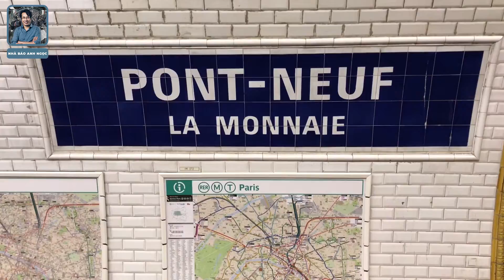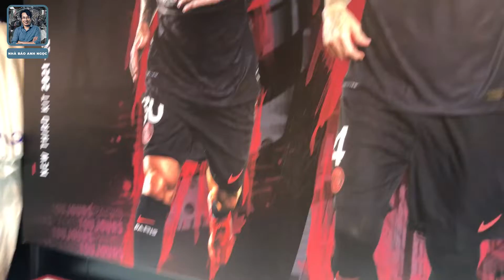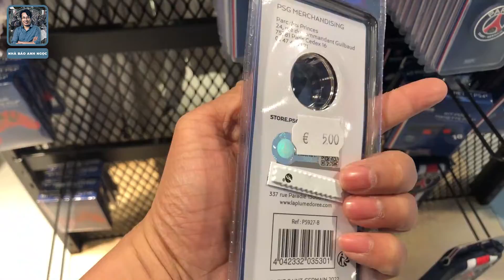Ghé thăm store của PSG tại Champs-Elysees - VLOG 10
Trong chuyến hành trình trên đất Pháp của mình, mình có ghé thăm đại lộ Champs-Elysees. Mình vô tình bắt gặp cửa hàng bán đồ lưu niệm của PSG. Mời cả nhà cùng khám phá với mình nhé…
Kênh Youtube Nhà báo Anh Ngọc, nơi tôi và bạn chia sẻ những câu chuyện trong bóng đá, cuộc sống và nhiều điều thú vị hơn nữa.